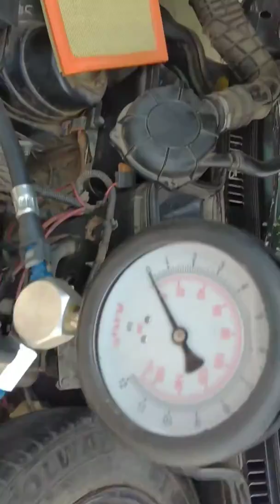troca de correia dentada e rolamento do acionador e limpeza de bico injetor...